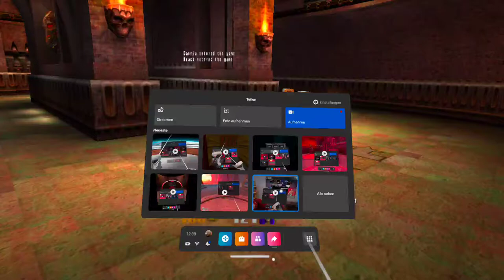Quake III - Meta Quest 2 -com drbeef ioq3quest 20220913 123825